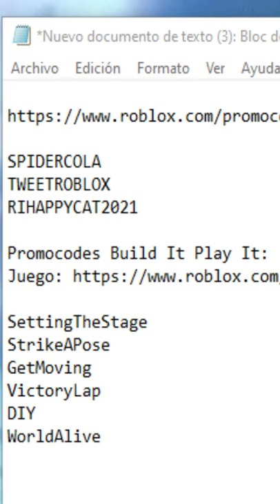Todos los PROMOCODES de ROBLOX 2024! Códigos de Roblox!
Eventos de Roblox! Promocodes de Roblox 2024 GRATIS y Gameplays de juegos de Roblox! Todo esto y mas lo puedes disfrutar en nuestro canal de Roblox! Uooo!

SPIDERCOLA
TWEETROBLOX
RIHAPPYCAT2021

SettingTheStage
StrikeAPose
GetMoving
VictoryLap
DIY
WorldAlive